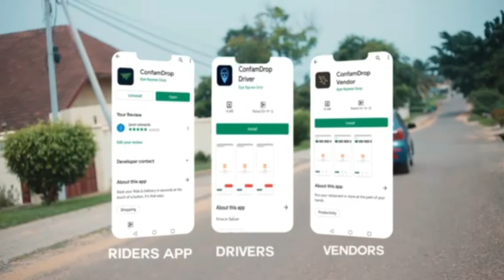Christiana Awuni slams🔥 Akufo Addo - I am suffering if you are not - Freemind Reacts!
Ghanaian Kumawood Actress Christiana Awunj slams the government of Nana Addo Dankwa Akufo-Addo for being so incompetent and plunging the country into an unprecedented suffering and Economic hardship.